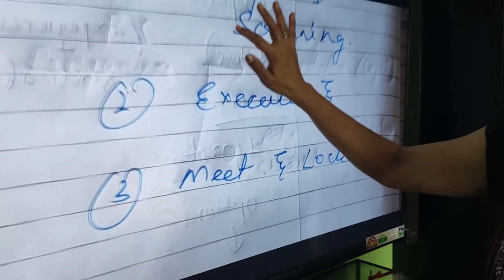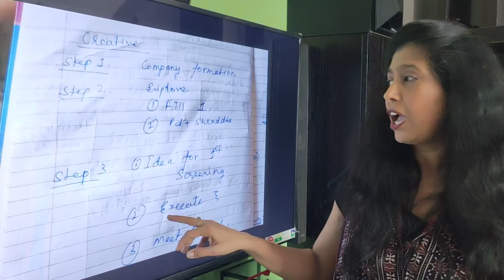BREAKING: Sushant ki diary se khule kai Raaz, Handwriting expert ne bataya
सुशांत सिंह राजपूत की डायरी से कई राज खुल सकते हैं इस बात का खुलासा हैंडराइटिंग एक्सपर्ट ने किया है